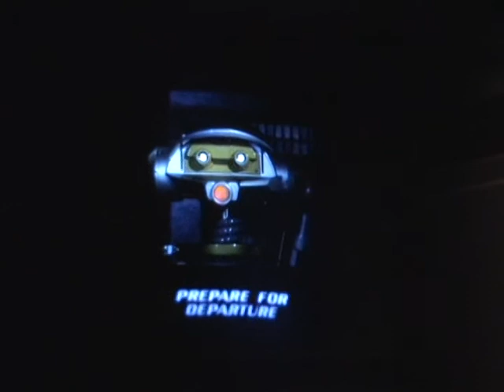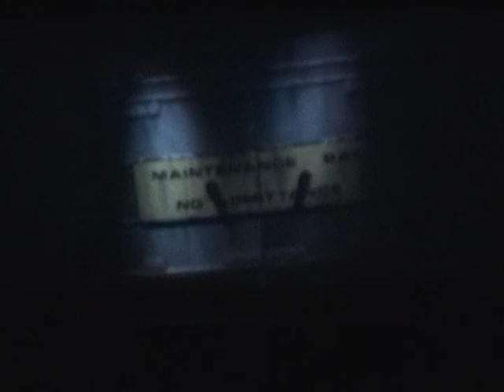HAPPY B DAY IN DISNEYLAND 02 15 2008 289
READY ON WATCH THE STAR WARS,EVERY BODY GET READY ON CHAIRS,SITBELTS ON,